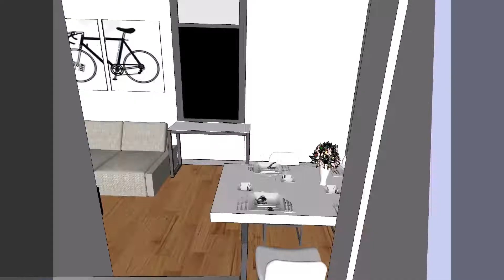Condo Interior Makeover - Modern Minimalist Design - One bedroom unit at 5th avenue place, BGC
a short video of our interior condo makeover, photos are limited because my phone was stolen which has main files that consists of this project. Hope you like it, thanks!